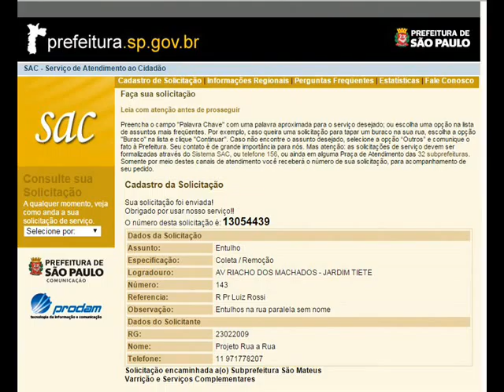Tiete News Projeto rua a rua 31 15 SAC 13054439 Av Riacho dos Machados,143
Retira entulhos, a Av Riacho dos Machados é só referencia o problema é na rua paralela sem nome